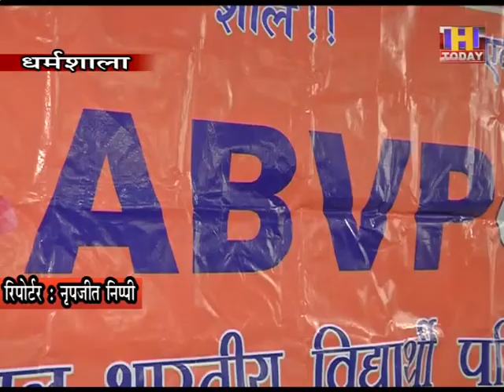26 NOV 4 एबीवीपी का 41वाँ अधिवेशन मंडी में सम्पन्न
:  अखिल भारतीय वद्यार्थी परिषद  हिमाचल प्रदेश का 41वाँ अधिवेशन मंडी के मां भीमा काली मंदिर के परिसर में संपन्न हुआ। इस अधिवेशन में वर्ष 2020-21 की कार्यकारिणी का गठन किया गया।जिसमें डॉ. सुनील ठाकुर प्रांत अध्यक्ष तथा विशाल वर्मा प्रांत मंत्री के रूप में निर्वाचित किए गए। ये जानकारी एबीवीपी जिला कांगड़ा के विभाग सयोंजक अभिषेक कुमार ने दी । उन्होंने कहा कि इस अधिवेशन में कुल 98 प्रतिनिधि उपस्थित रहे। इसके अलावा उन्होंने कृषि विवि पालमपुर व बागवानी विवि नौंणी में  पढ़ने वाले छात्रों से बसूली जा रही भारी भरकम फीस से शिक्षा आम गरीब छात्र की पहुंच से बाहर हो रही है जिसे विद्यार्थी परिषद किसी भी सूरत में सहन नही करेगी